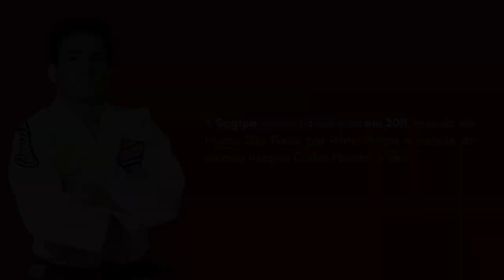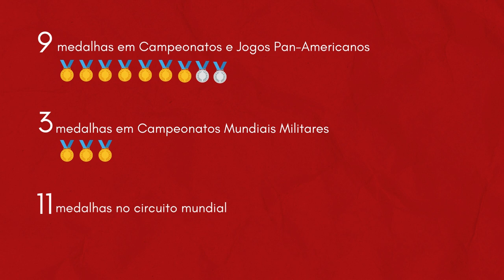Felipe Kitadai | Homenagem de despedida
Felipe Eidji Kitadai estará para sempre na galeria dos grandes atletas da Sogipa, mas agora ele parte para novos desafios. O judoca, que frequenta a Seleção Brasileira há 13 anos e, neste período, ganhou dezenas de títulos internacionais, inclusive uma medalha olímpica, está encerrando a carreira de atleta para dedicar-se a um novo desafio: ele será um dos treinadores da seleção austríaca de judô.

Kitadai chegou na Sogipa no começo de 2011. Já no ano seguinte, amealhou a medalha de bronze nos Jogos Olímpicos de Londres. Depois, conquistou nove medalhas em Campeonatos e Jogos Pan-Americanos (sete de ouro e duas de prata), três medalhas de ouro em Campeonatos Mundiais Militares, 11 medalhas no circuito internacional (duas de ouro, cinco de prata e quatro de bronze).